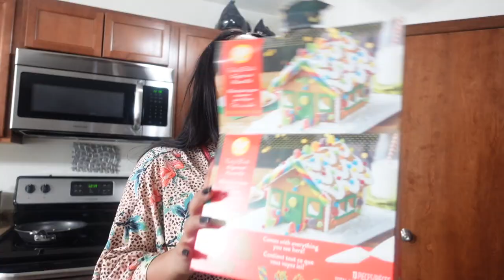VLOGMAS : OOTD + DECORATING GINGER BREAD HOUSES AT 1AM & HIGH SCHOOL STORIES | KIRAH OMINIQUE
*SHOP JBW WATCHES *
ORDER BY 12/20 TO RECEIVE BY CHRISTMAS

MY WATCH : CRISTAL 28